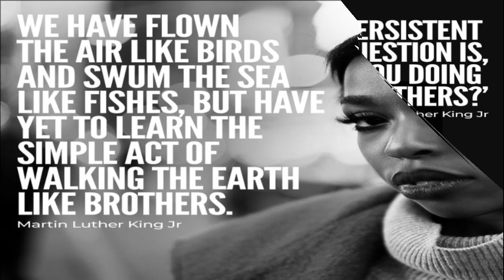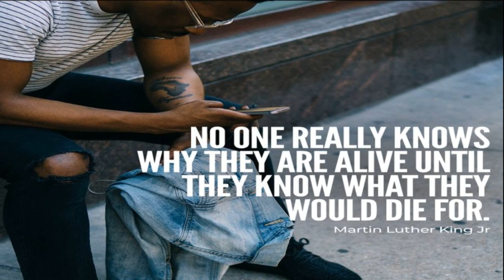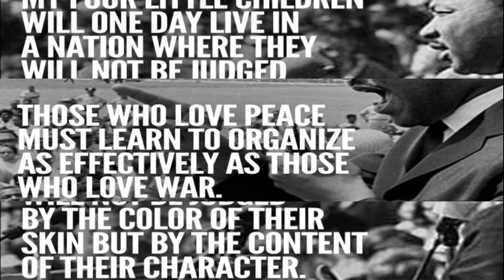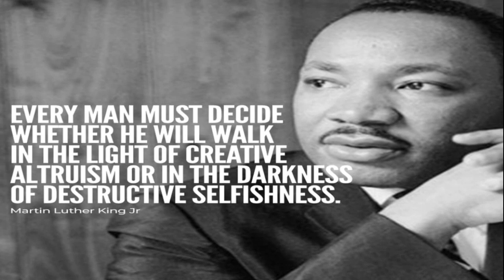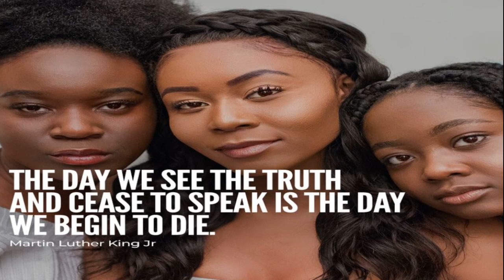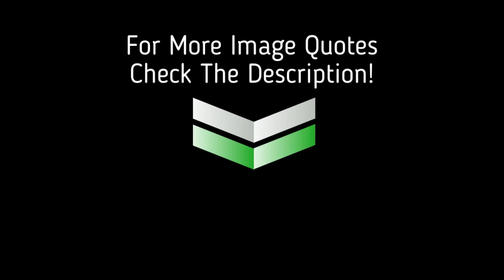Top Martin Luther King Jr. Quotes - Part 2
Martin Luther King Jr. (January 15, 1929 – April 4, 1968) was an American Baptist minister and activist who became the most visible spokesperson and leader in the civil rights movement from 1954 until his death in 1968. King is best known for advancing civil rights through nonviolence and civil disobedience, tactics his Christian beliefs and the nonviolent activism of Mahatma Gandhi helped inspire.

He was posthumously awarded the Presidential Medal of Freedom and the Congressional Gold Medal. Martin Luther King Jr. Day was established as a holiday in numerous cities and states beginning in 1971, and as a U.S. federal holiday in 1986. Hundreds of streets in the U.S. have been renamed in his honor, and a county in Washington State was also rededicated for him. The Martin Luther King Jr. Memorial on the National Mall in Washington, D.C., was dedicated in 2011.

It is our honor to bring you this top collection of Martin Luther King Jr. Quotes' quotes masterfully handpicked to inspire and motivate but also to pay a tribute to the person who was an activist who became the most visible spokesperson and leader in the civil rights movement.